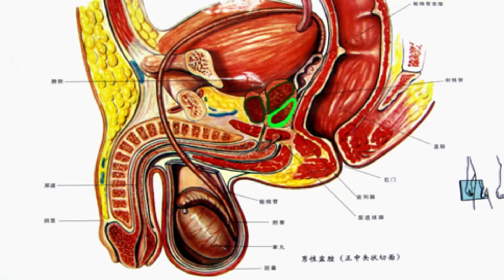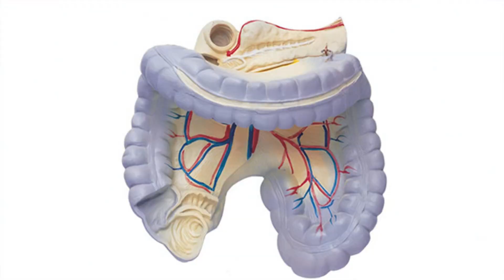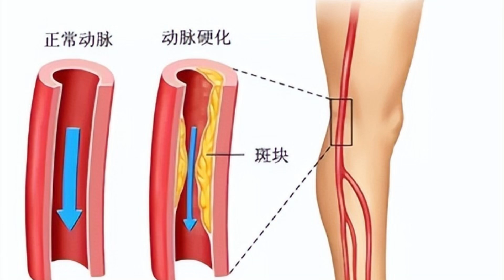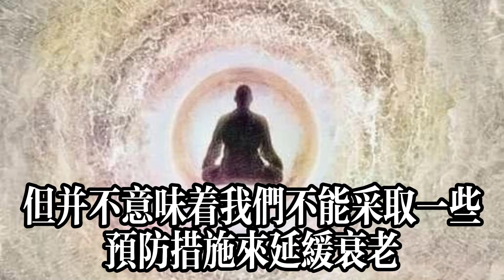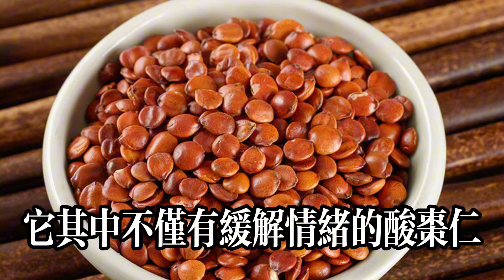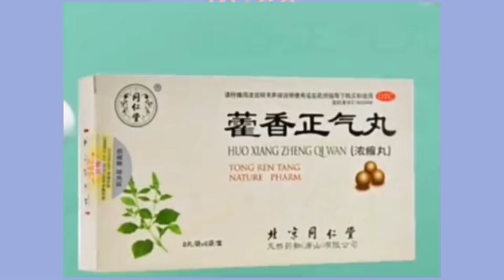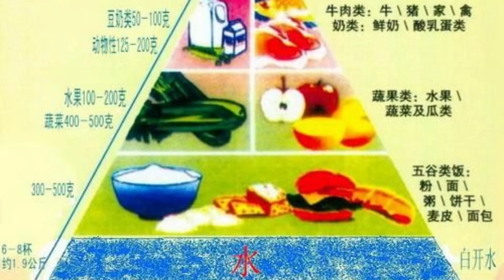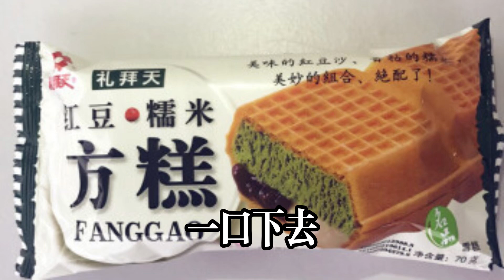男性衰老時，往往下半身會有5個變化，若1個不占，恭喜還年輕#健康常識#養生保健#健康#健康飲食